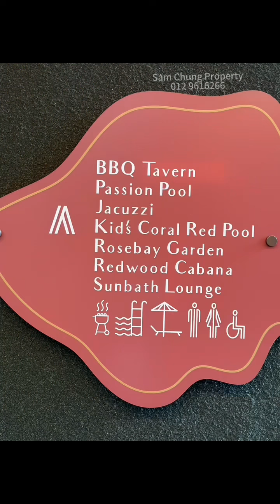Rosewoodz Bukit Jalil by Exsim completed 2024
A site visit to the recently completed project by Exsim. I am impressed with the workmanship, design, attention to the details. Over the past 14 years Exsim has been consistently deliver the quality, value and good living promise to its customers. So far there are 6 projects in Bukit Jalil by Exsim.

If you are looking for a good place to stay. Let’s talk.